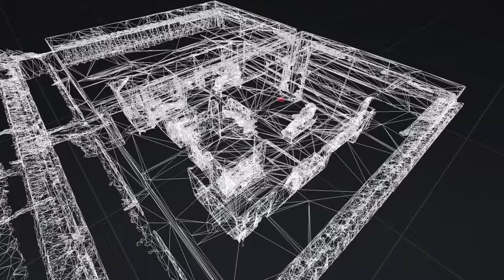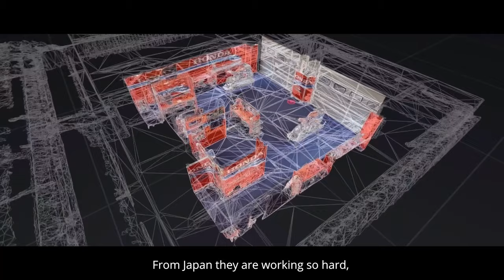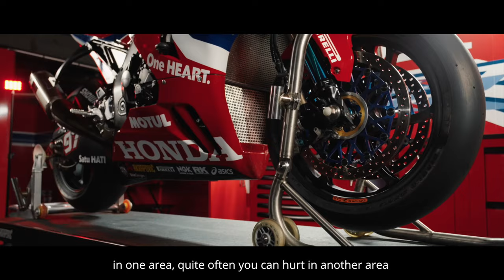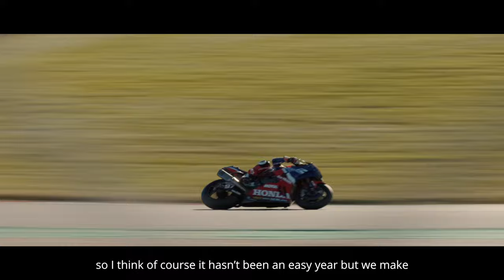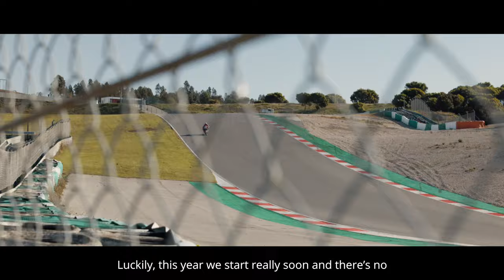Inside HRC - ready for WorldSBK 2023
Team HRC is ready for the 2023 WorldSBK season with a unique initiative to let fans get a closer look inside the garage.

to enter the Team HRC virtual garage.